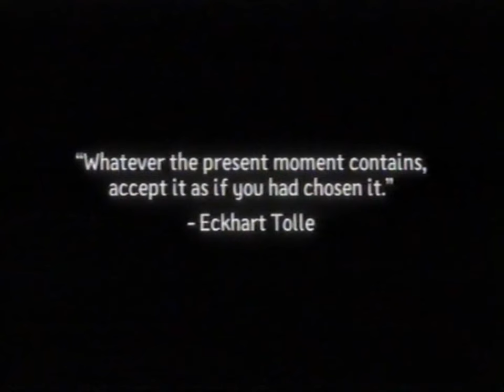The Snowball VHS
Today I got a new VCR just so that I could record things onto VHS. I am fully aware how unnecessary and stupid it is, but I just really like the look of VHS!

I recorded my short film The Snowball onto VHS just to see how it would look like, and it definitely added that nostalgic feel I was looking for. Looking forward to experimenting with it more in the future!